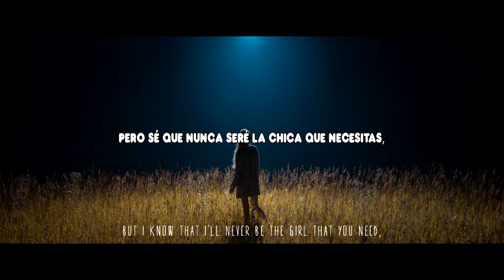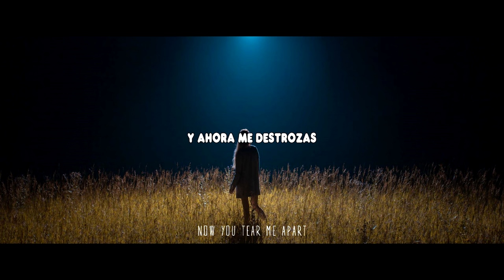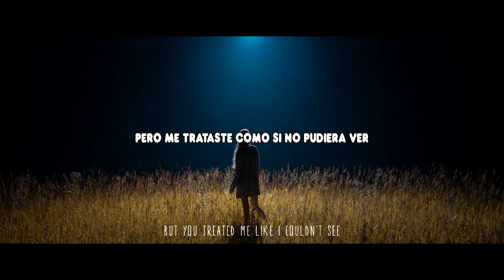Sounxstate & Moyan - Alone (Sub Español/Lyric)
♫ Sounxstate & Moyan - Alone ♫